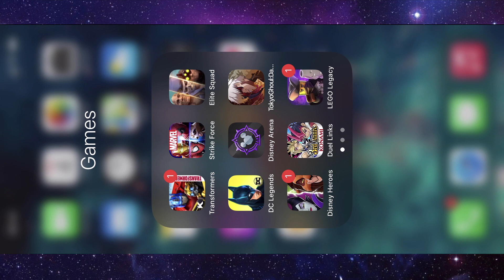*NEW* MASSIVE 50x GRAND CAMPAIGN PACK OPENING! - Disney Sorcerer's Arena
Today we have a new massive 50x grand campaign pack opening on disney sorcerers arena looking for some of the new characters like the beauty and the beast characters and more of the new characters in disney arena

On my channel you can find all sorts of great content. I upload Transformers Forged To Fight, Tom Clancy's Elite Squad, DC Legends, Disney Sorcerer's Arena, Lego Legacy Heroes Unboxed, Tokyo Ghoul Dark War, Disney Heroes Battle Mode, YuGiOh Duel Links, Injustice 2 Mobile, Pokemon Masters EX, Bleach Immortal Soul, One Punch Man Road To Hero 2.0, Marvel Contest Of Champions, Marvel Realm Of Champions and more mobile gaming content. Expect this list of games to grow as i explore more games with first impressions videos. I hope you enjoy your stay.